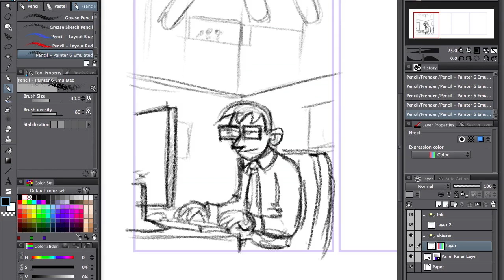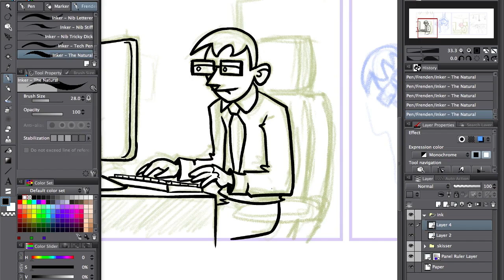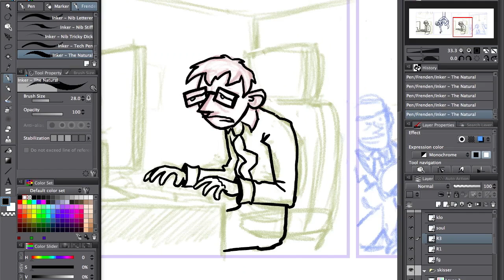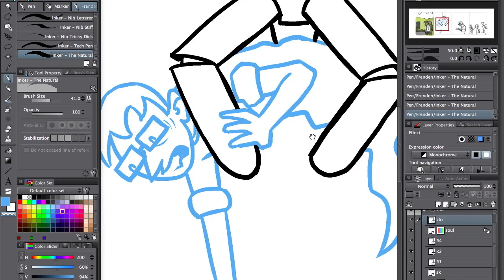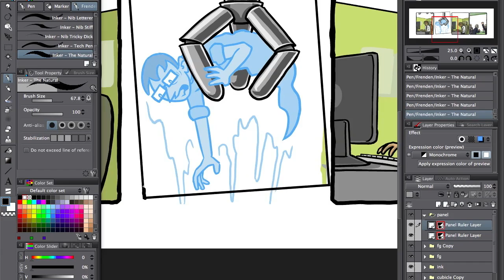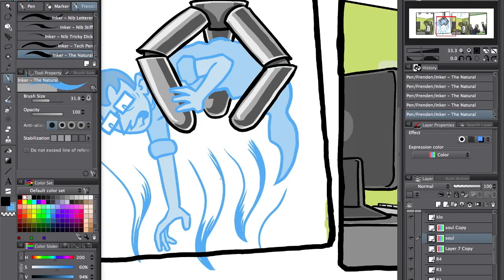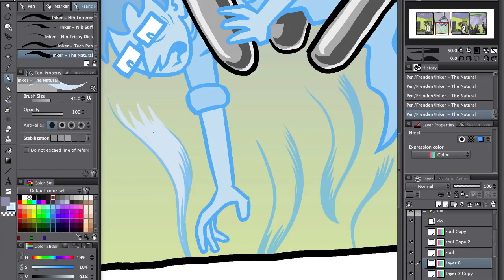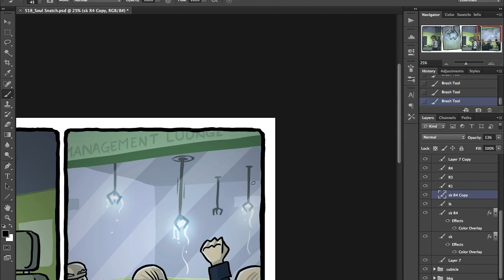Making of Soul Snatch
Making of an Optipess comic - Soul Snatch

Tools used:
Manga Studio EX5
Photoshop CS6
Wacom Cintiq WX12 w/ Apple iMac 21.5inch